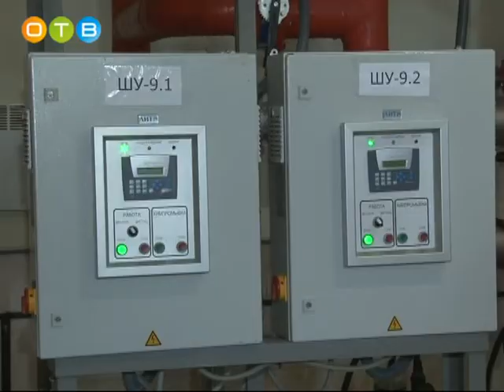Открытие нового ВЗУ в Юдино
В Юдино состоялось торжественное открытие нового водозаборного узла. Он позволит обеспечить жителей Жаворонковского поселения качественной питьевой водой, соответствующей всем санитарным нормам. Кроме того ВЗУ будет питать водой гипермаркеты «Леруа Мерлен», «Глобус», торговый комплекс «Леденцово – Парк» и перспективную застройку.